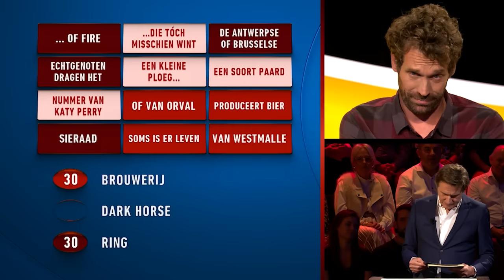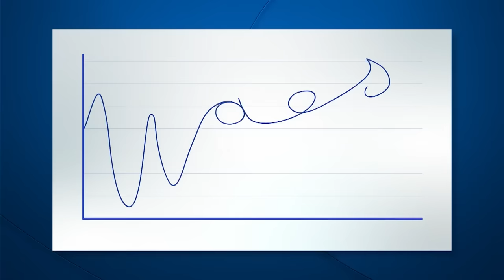Compilatie week #8: Het allerleukste van de jury | De Allerslimste Mens ter Wereld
Herbeleef hier de leukste momenten uit de achtste week van De Allerslimste Mens!

▶ VOLG De Allerslimste Mens ter Wereld op social media!